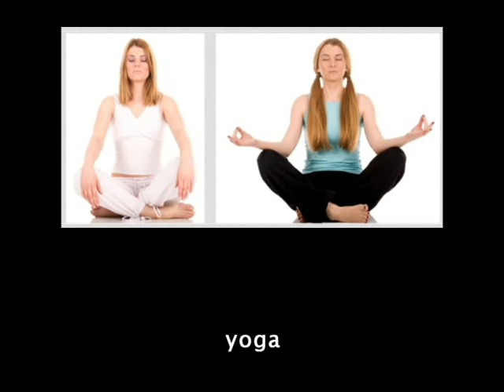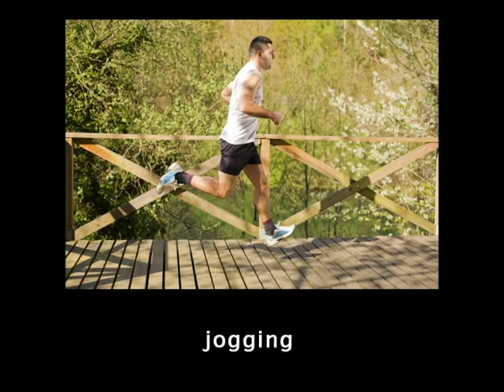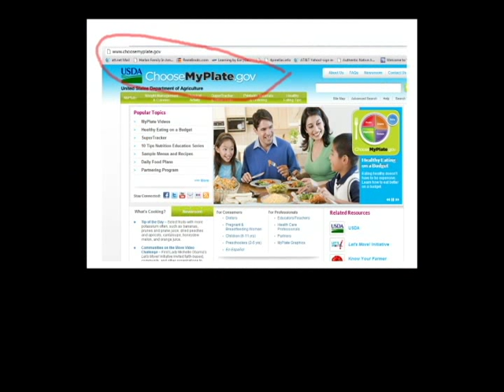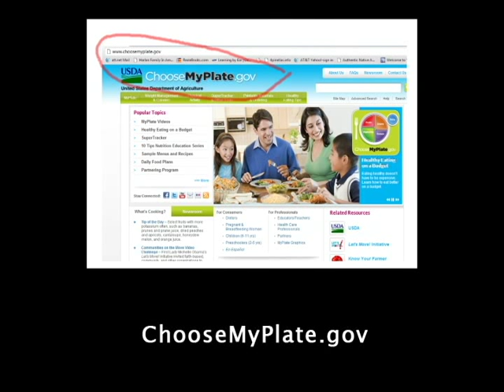Healthy Living 3 - Vocabulary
Words to study are: gym, exercise class, aerobics, yoga, strength-training, swimming, jogging, active lifestyle, inactive lifestyle, couch potato, stress, sleep, fruits, vegetables, grains, proteins, dairy